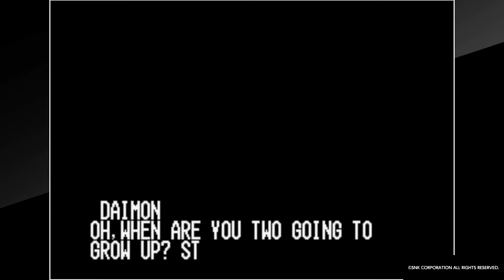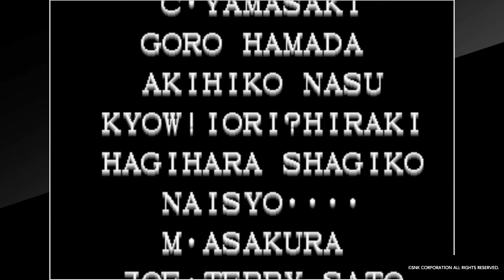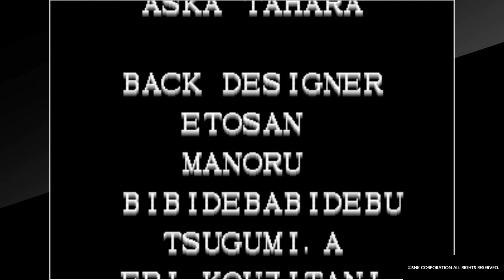ACA NEOGEO THE KING OF FIGHTERS '96 Hero Team ending